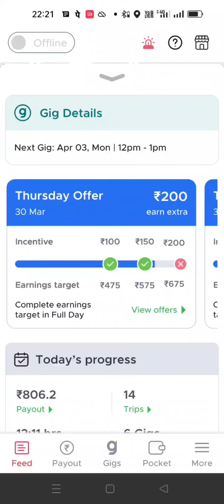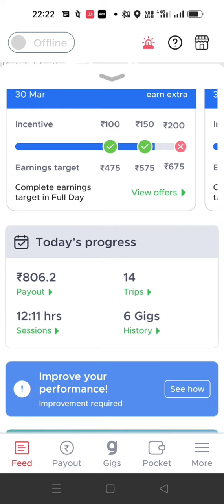2 April Ravivar Aaj ki Kamai | Zomato Gigs Payout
2 April Ravivar Aaj ki Kamai | Zomato Gig Payout ,
Pawan research centre Bhilai
Zomato gigs
zomato gig payout